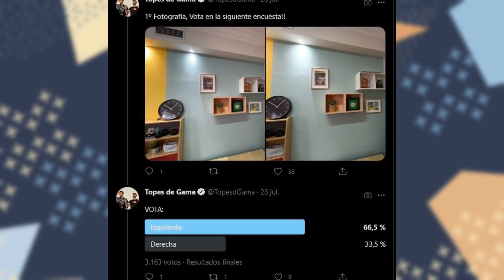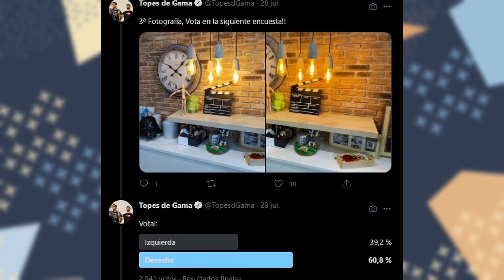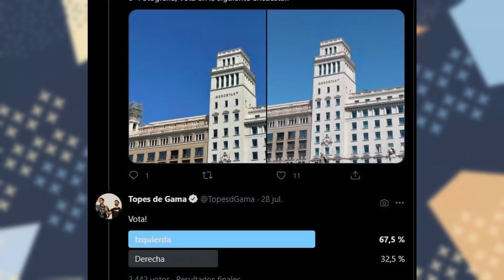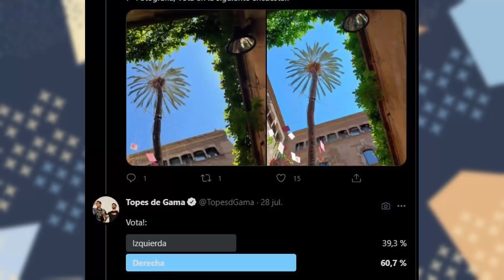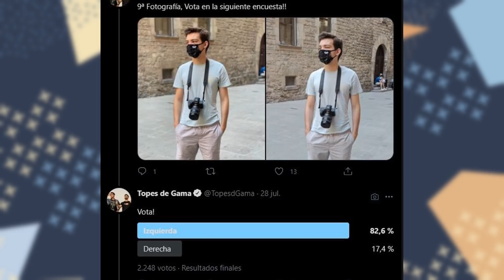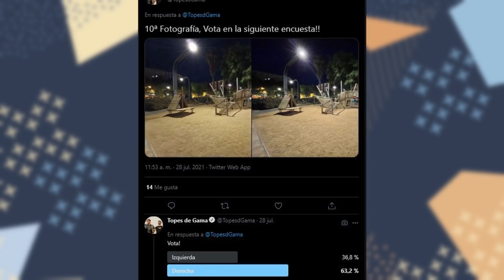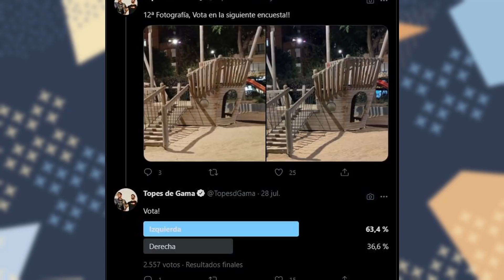¿Es MEJOR que el iPhone? NORD 2 vs iPhone 12 PRO, TEST a CIEGAS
💥💥 Cómpralo desde aquí:
Nord 2
iPhone 12 pro